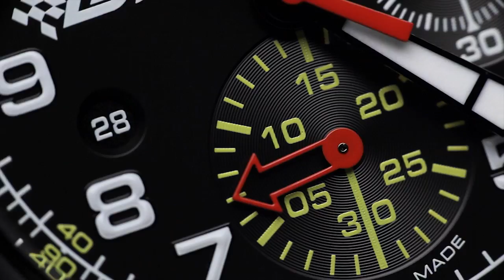GRAHAM GT ASIA WATCH EVENT 720P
Graham